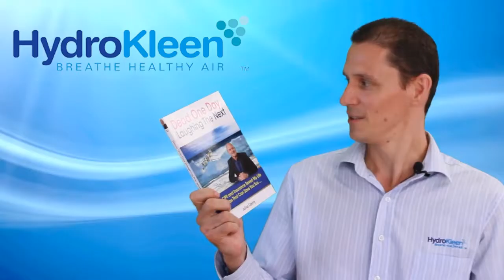HydroKleen Conference 2015 Speaker Julius Czerny